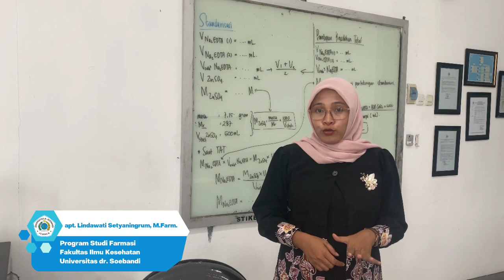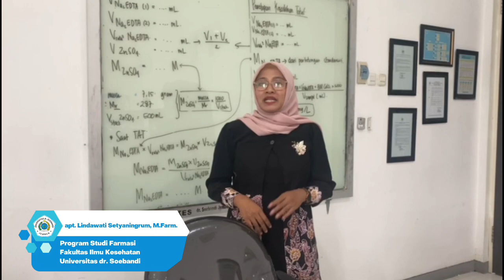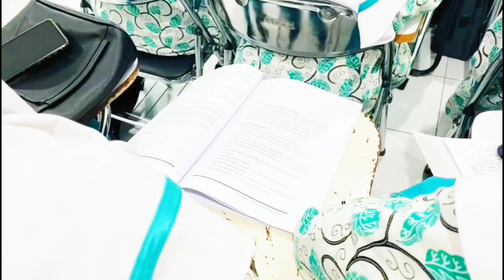PDD UKTPT Unsur Pengajaran Sertifikasi Dosen 2024_Lindawati Setyaningrum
Video ini merupakan Video PDD-UKTPT Unsur Pengajaran yang dibuat untuk memenuhi salah satu syarat Sertifikasi Dosen 2024. Video ini menyajikan penjelasan dan cuplikan rekaman pembelajaran pada mata kuliah wajib Pharmaceutical Quality Management bagi semester 6 di Program Studi Farmasi Fakultas Ilmu Kesehatan Universitas dr. Soebandi. Penjelasan video ini dilengkapi dengan RPS yang bisa diakses di link berikut ini atau untuk video bisa juga diakses pada link berikut